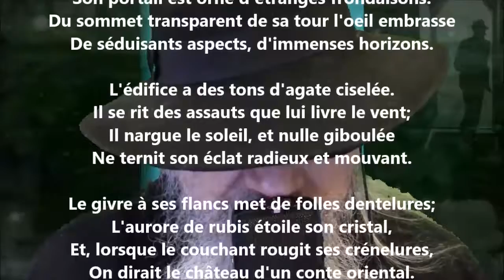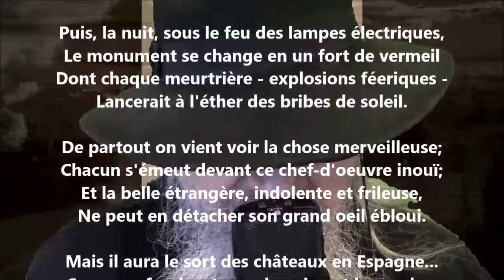Le palais de glace - William Chapman lu par Yvon Jean